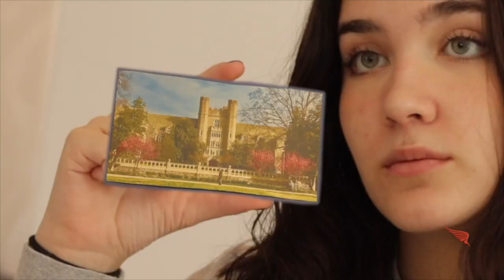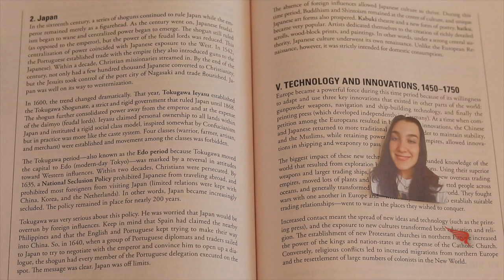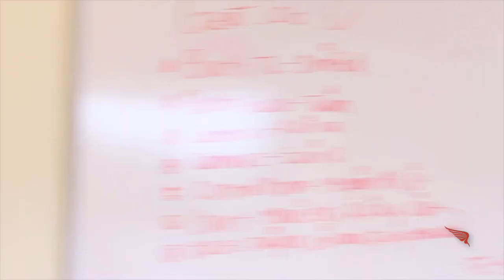THE RISE | Season 2, Episode 8